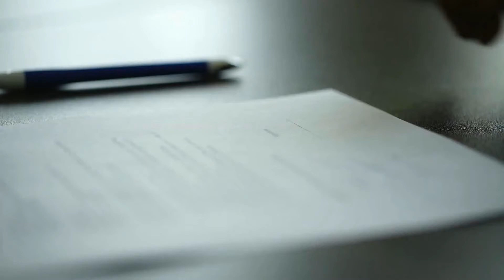Why a Mortgage Pre-approval Is a Great Step to Take Today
If you’re in the position to buy a home this year, home loan preapproval is something you can still do right now to get ahead in the homebuying process. Let’s connect to talk about your goals for 2020. Serving Irvine, Tustin, and Orange County in California